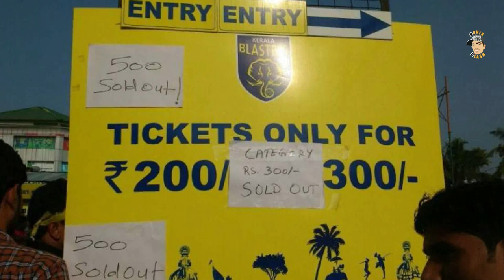സന്തോഷ വാർത്തകൾ ഇതാ |Kerala blasters ticket rate | Pre season match